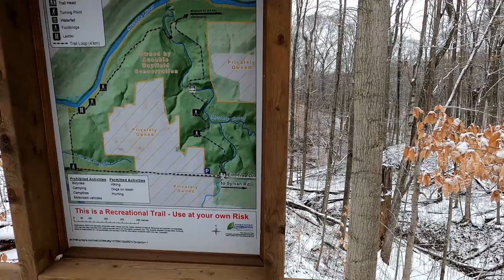How These Craft Brewery Owners Get Their Social Media Photos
We took a venture to a place called Mystery Falls.

Follow along as we show you an in depth view of our life at home, on the road, and at our brewery, in the beautiful forest city!

Curley Brewing Company

Thank you for your support and for following along!
Cheers!